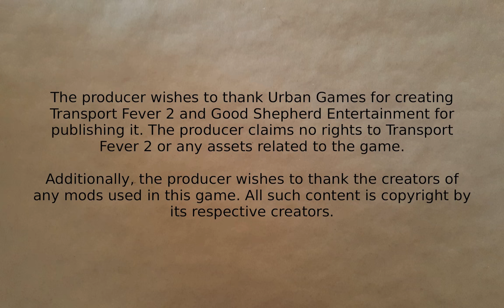Transport Fever 2 - The Long Haul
Building a really long freight line through mountains and around towns. Also a long train ride at the end without any jabbering from me.